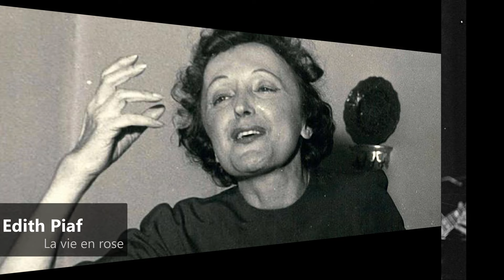Edith Piaf - La vie en rose (1950)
Édith Giovanna Gassion, dite Édith Piaf, née le 19 décembre 1915 à Paris 20e et morte le 10 octobre 1963 à Grasse, est une chanteuse, parolière, compositrice et actrice française.

Surnommée à ses débuts « La Môme Piaf », elle est à l'origine de plusieurs succès devenus des classiques du répertoire, comme La Vie en rose, Non, je ne regrette rien, Hymne à l'amour, Mon légionnaire, La Foule, Milord, Mon Dieu ou encore L'Accordéoniste.

Chanteuse à l'interprétation et à la voix saisissantes, elle a inspiré de nombreux compositeurs et a été le mentor de jeunes artistes tels qu'Yves Montand, Charles Aznavour, Les Compagnons de la chanson, Georges Moustaki, Charles Dumont... Elle acquiert une renommée internationale, mais sa fin de carrière est rendue difficile par de graves problèmes de santé ; elle meurt à l’âge de 47 ans.

Édith Piaf; born Édith Giovanna Gassion, French: 19 December 1915 – 10 October 1963) was a French singer-songwriter, cabaret performer and film actress noted as France's national chanteuse and one of the country's most widely known international stars.

Piaf's music was often autobiographical and she specialized in chanson and torch ballads about love, loss and sorrow. Her most widely known songs include "La Vie en rose" (1946), "Non, je ne regrette rien" (1960), "Hymne à l'amour" (1949), "Milord" (1959), "La Foule" (1957), "L'Accordéoniste" (1940), and "Padam, padam..." (1951).

Since her death in 1963, several biographies and films have studied her life, including 2007's Academy Award-winning La Vie en rose—Piaf has become one of the most celebrated performers of the 20th century.
Despite numerous biographies, much of Piaf's life is unknown. She was born Édith Giovanna Gassion in Belleville, Paris. Legend has it that she was born on the pavement of Rue de Belleville 72, but her birth certificate says that she was born on 19 December 1915 at the Hôpital Tenon, a hospital located at the 20th arrondissement.

She was named Édith after the World War I British nurse Edith Cavell, who was executed 2 months before Édith's birth for helping French soldiers escape from German captivity. Piaf – slang for "sparrow" – was a nickname she received 20 years later.

Édith Piaf (bürgerlich Édith Giovanna Gassion; * 19. Dezember 1915 in Paris; † 10. Oktober 1963 in Plascassier) war eine französische Sängerin, deren Interpretationen von Chansons und Balladen sie weltberühmt machten. Ihr Gesangsstil schien die Tragödien ihres Lebens widerzuspiegeln. Zu ihren größten Erfolgen gehören La vie en rose, Milord und Non, je ne regrette rien.
Édith Piaf wurde bereits einige Wochen nach ihrer Geburt (nach anderen Darstellungen im Alter von zwei Jahren) im östlichen Pariser Stadtteil Belleville von ihrer Mutter, Annetta Jacqueline Gassion, geborene Maillard, einer Kaffeehaus-Sängerin von halb italienischer, halb berberischer Abstammung, verlassen und wuchs zunächst bei ihrer Großmutter mütterlicherseits auf, wo sie beinahe verhungerte. Damit seine Tochter wieder zu Kräften kommen konnte, brachte sie ihr Vater Alphonse Gassion 1917 bei seiner Mutter unter, die ein Bordell in Bernay in der Normandie betrieb. Edith fühlte sich dort wohler. Der Vater selbst war Akrobat und arbeitete als Schlangenmensch in einem Wanderzirkus. 1919 erkrankte Édith an einer Entzündung der Augenhornhaut und erblindete. Zwei Jahre später machte ihre Großmutter mit ihr eine Wallfahrt zur Heiligen Therese nach Lisieux. Édith schrieb ihre anschließende Heilung dieser Wallfahrt zu. Deshalb verehrte sie die Heilige Therese, mit der sie weitläufig verwandt ist, ihr Leben lang und besuchte deren Grab als Erwachsene inkognito alljährlich. Sie war erst sieben, als ihr Vater sie das erste Mal mit auf Tournee nahm. Vom zehnten Lebensjahr an begleitete Edith ihren Vater, der sie als Straßensängerin schulte und sie oft verprügelte. Édith Piaf wurde stark geprägt von der Gewalttätigkeit des Milieus, in dem sie aufwuchs, und vom Alkoholismus ihres Vaters. Auch sie hatte von 1933 bis 1959 ein Alkohol-Problem.
Als 15-Jährige verließ sie ihren Vater und zog alleine als Straßensängerin nach Paris. Kurz darauf wurde sie von dem Kabarettbesitzer Louis Leplée entdeckt, der sie als Chanteuse in sein Kabarett holte und der jungen Frau, die lediglich 1,47 Meter groß war, den Namen gab, unter dem sie bekannt wurde: la môme piaf (die Spatz-Göre).
Mit 16 wurde sie schwanger und am 11. Februar 1933, zwei Monate nach ihrem 17. Geburtstag, wurde ihre einzige Tochter Marcelle geboren. Diese wuchs bei ihrem Vater auf, Édiths Geliebtem Louis Dupont. Die kleine Marcelle starb im Alter von zwei Jahren an einer Hirnhautentzündung.
 1935 nahm Édith Piaf ihre erste Platte auf. Als wenig später ihr Mentor Leplée ermordet wurde, bezichtigte man sie öffentlich der Mitwisserschaft an der Tat, da die Mörder aus dem Umfeld ihrer Unterweltbekanntschaften kamen.